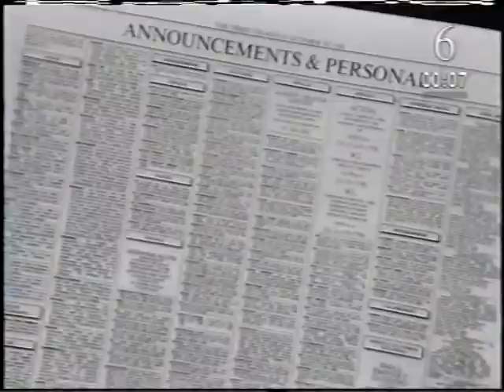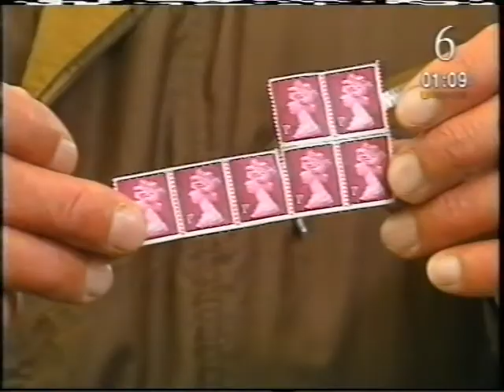Mathspy Episode 6